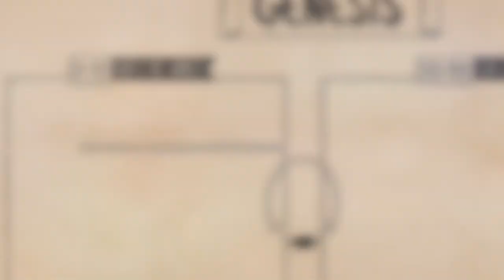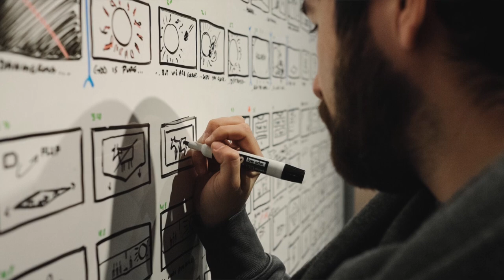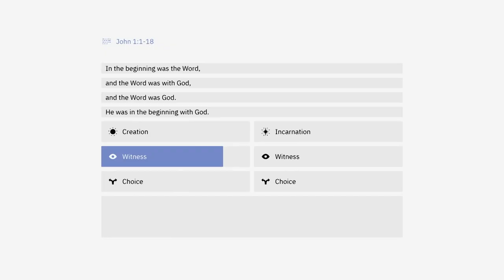GNOE 2310 Manchester Bible Project CC